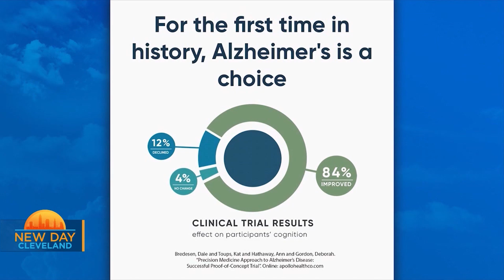Kemper Cognitive Wellness on New Day Cleveland